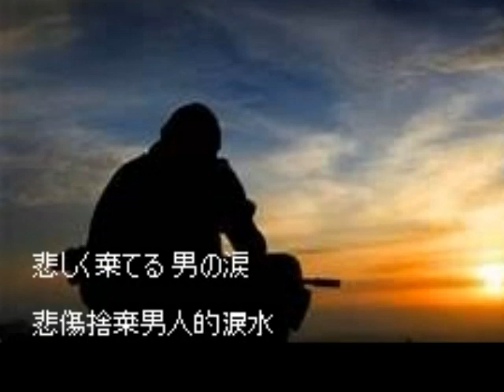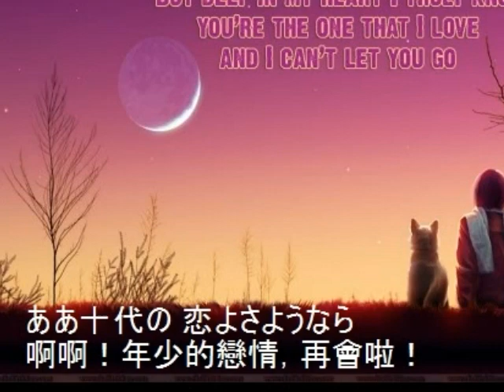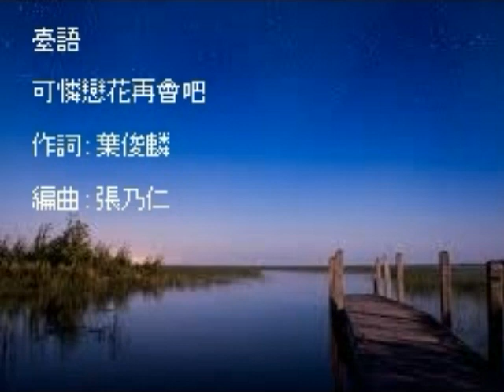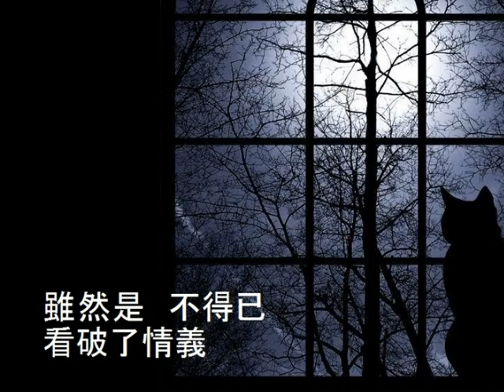十代の恋よさようなら / 臺語: 可憐戀花再會吧 By Xena LCH 177a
Composer：上原げんと  (うえはら  げんと   Gento Uehara )
Lyricist：石本美   由   起    ( いしもと  みゆき   Miyuki Ishimoto)
Time：1957
Singer/清唱者: Xena LCH

好きでならない 人なれど  非常喜歡的人，不過與其
別れてひとり 湖に   分手後，獨自一人來到湖邊
悲しく棄てる 男の涙    悲傷捨棄男人的淚水
ああ十代の 恋よさようなら  啊啊！年少的戀情，再會啦！

月の渚を さまよえば    如果徘徊於月色的湖畔
返らぬ夢を 慕うよに    戀慕著已逝不回的春夢
はぐれて一羽 啼く水鳥よ  就像一隻迷失路途而哀鳴的水鳥

恋の名残りか むらさきの  依依不捨這份戀情嗎？於紫色的
りんどう風に 散る夜は林道風中，吹散的夜晚
瞼に沁みる ホテルの灯り  眼底已浸濕，旅館的燈光

In Taiwanese:

可憐戀花再會吧
作詞:葉俊麟
編曲:張乃仁

雖然是　無願意　佮伊來分離
一旦被風拆散去
抱恨無了時 只好忍著 傷心淚
孤單到湖邊 啊-啊薄命戀花 再會啊再會啊

雖然是十五暝月色帶柔意
水鴨單隻 在水墘聲聲訴悲哀
已經破去　青春夢　何必再想起
啊　啊. 無緣戀花再會啊再會啊

雖然是　不得已　看破了情義
夜蟲因何嘆秋風　淒慘哭規暝
只是令人添稀微　大氣喘袂離
啊　啊. 可憐戀花 再會啊再會啊